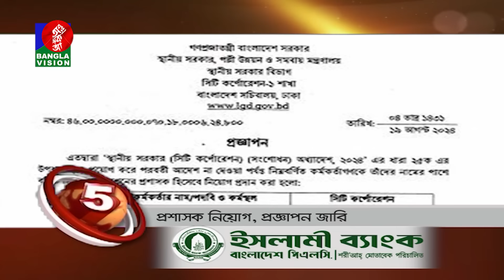Banglavision News Top Ten | 5 PM | 19 August 2024 | নিউজ টপ টেন | বিকেল ৫ টা | ১৯ আগস্ট ২০২৪